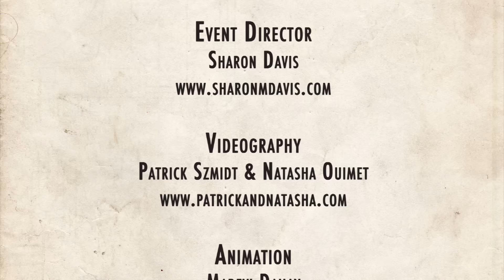ESDC 2015 - Swing Team Showcase - Prelims - The Skyliners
Swing Team Showcase - Preliminaries
The Skyliners (UK)

London, UK

Event Director
Sharon Davis

Videography
Patrick Szmidt & Natasha Ouimet